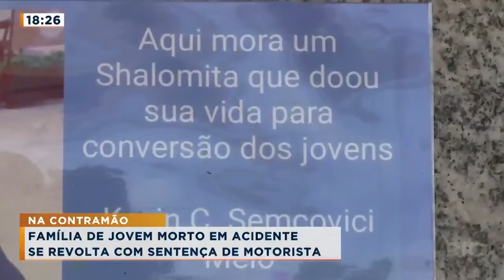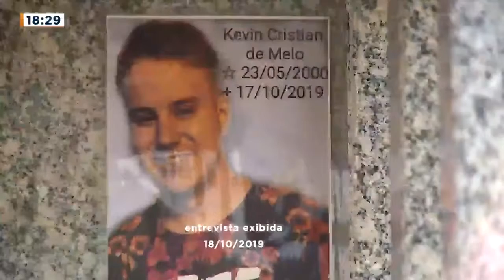Caso Kevin: Família de jovem morto em acidente se revolta com sentença de motorista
Família de jovem morto em acidente se revolta com sentença de motorista